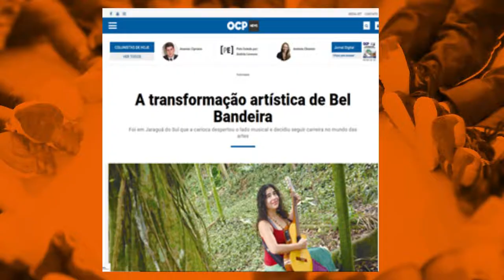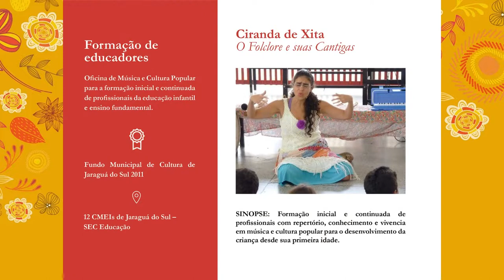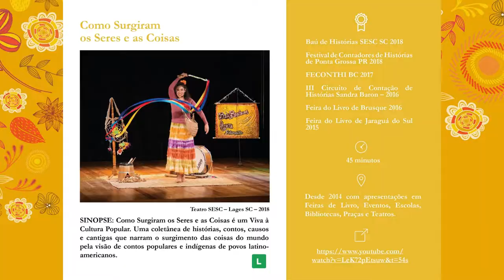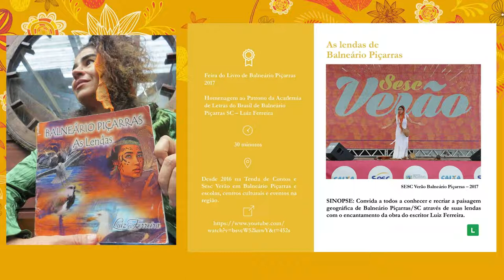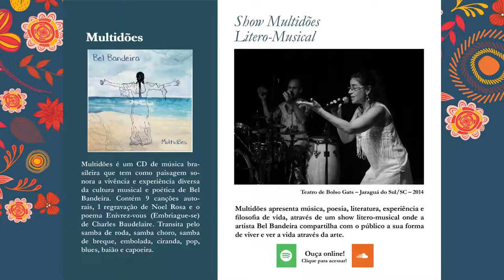Bell Bandeira - Prêmio de Trajetória Cultural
Prêmio de Trajetória Cultural na área de Literatura pela Lei Aldir Blanc do Estado de Santa Catarina - Brasil - Dez2020